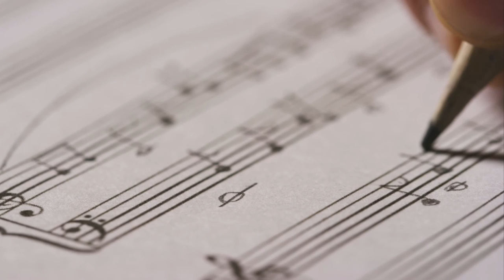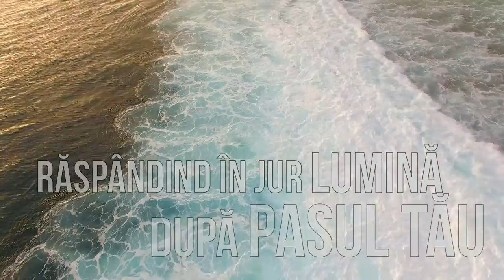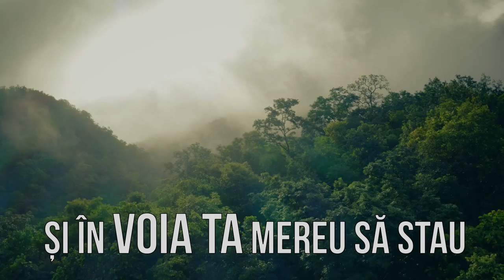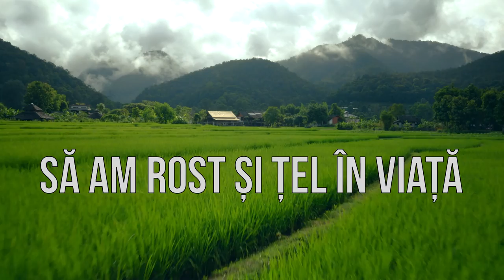Ține-mă după pasul Tău INSTRUMENTAL Adrian Cost & Emanuel Gherghel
Muzica: Adrian Cost & Emanuel Gherghel

Aranjament istrumental și producție audio: Dodo Danciu

Stock footage: Shutterstock, Videvo, Joseph Pop

Ține-mă după pasul Tău

O pagină dau și apune-un capitol
Văd clar nici o clipă
Singur n-am fost
Tată ceresc numai
Tu-mi porți de grijă
Mergi înainte
Urmez al Tău pas

Să am rost și țel în viață
Să trăiesc plin de speranță
Răspândind în jur lumină
Și în voia Ta mereu să stau

Ai venit printre noi
Ne-ai învățat
Eliberat asupriții
Și ai vindecat
Răscumpărare
Și viață ne-ai dat
Dăruindu-Te Isus
Să fim salvați

Și norii grei de adeasea apasă
De barca vieții mi-en furtună
În Tine să fiu ancorat
Doar harul Tău m-a ajutat

Și în voia Ta să stau